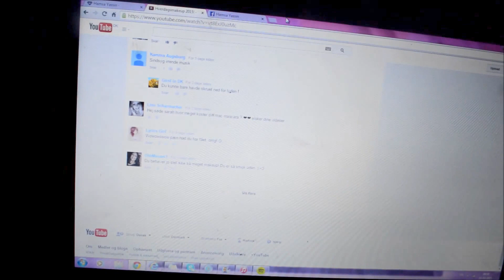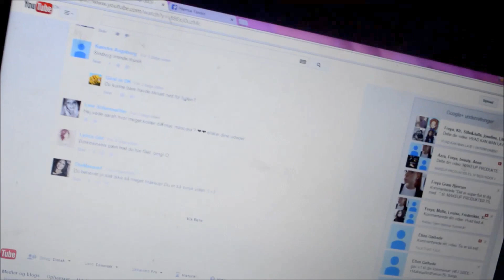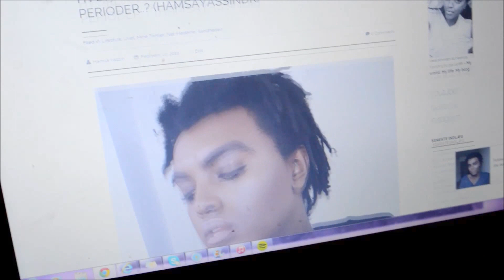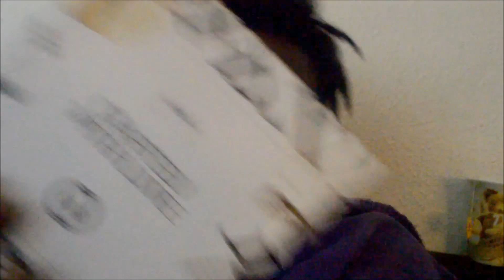VLOG - EN DAG MED HAMSA #1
* HUSK AT SE VIDEOEN I HD *